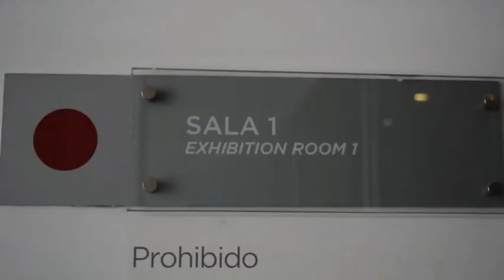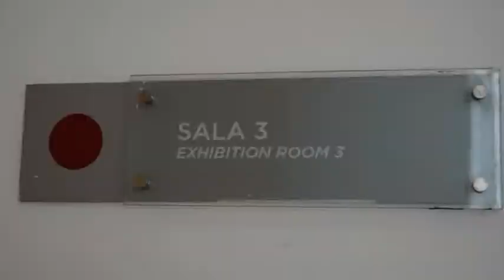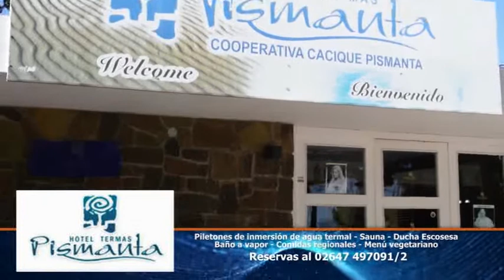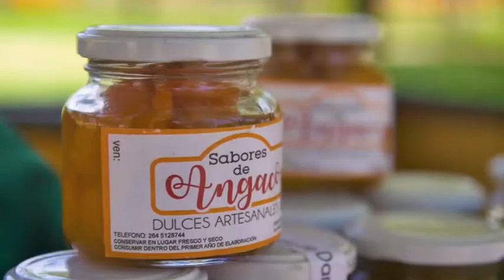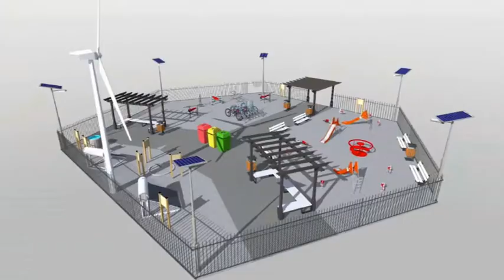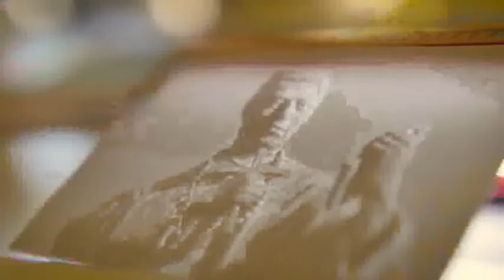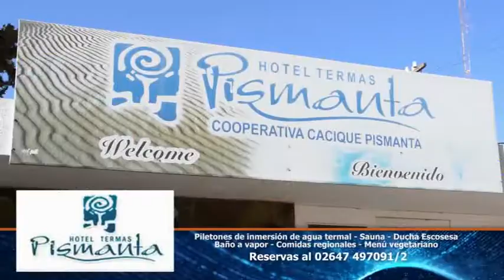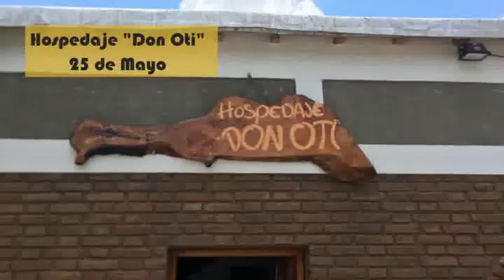SAN JUAN TURISMO Y CULTURA 214